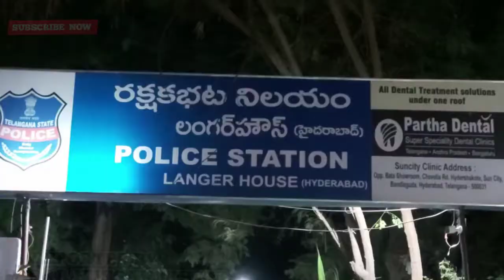K9 CITY NEWS# Langar House Ps limits me Babu ghat ke pass Vehicle checking ke Dauran ya..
Langar House Ps limits me Babu ghat ke pass Ek lad Ka ledis ko  Gadi per  bhita ke jara ha ke Trific  police Officer Aur constable ne in he roka Aur inlogo Ka Khana hai inhemara police officer ka Khana hai ke ladke ne inhe Mara Aiye sunte hai Ci Longer house ki Zubani police Langar House ne in ko Ek notice de choda
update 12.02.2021